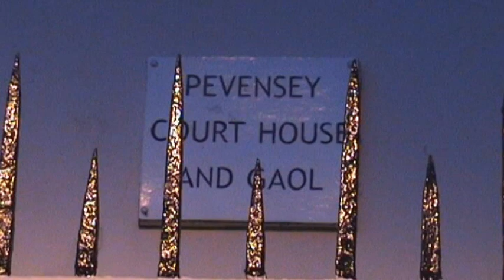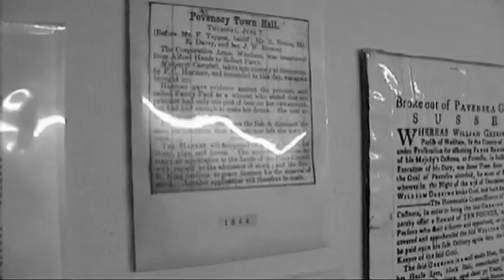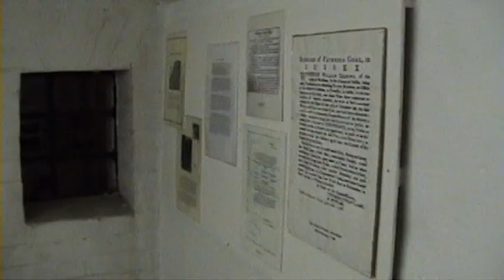Spiral Episode 36 - Pevensey Courthouse (Part 1 of 2)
Traveling to the heart of 1066 country -- will the Spiral Team unlock the secrets of Pevensey Courthouse?